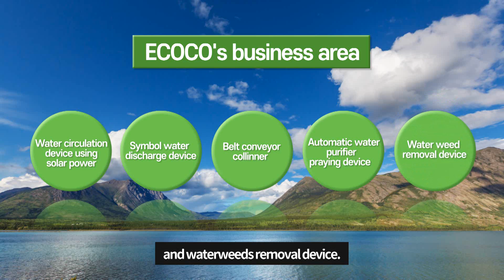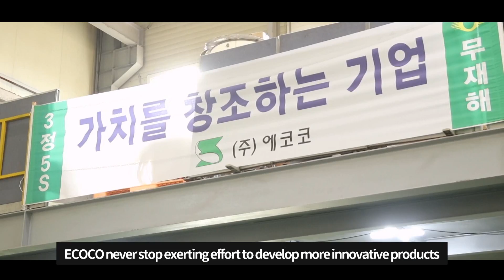water weed removal machine